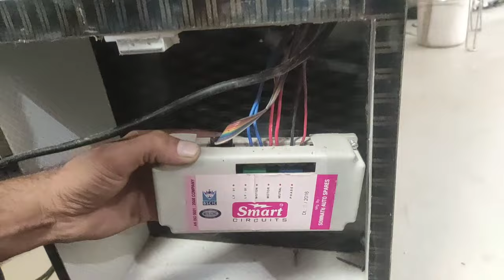automatic Flour mill(Atta Chakki)repair